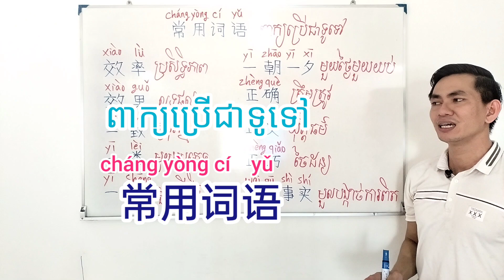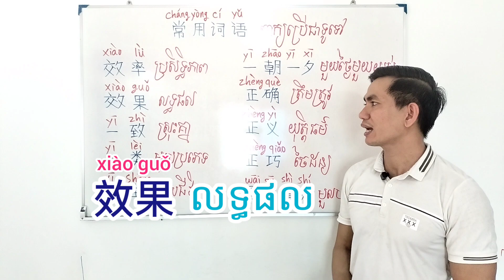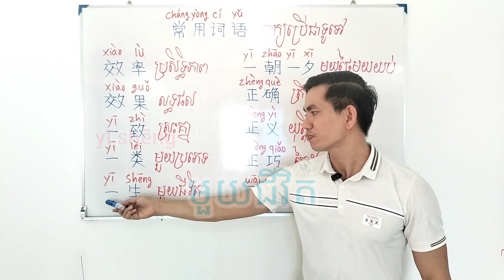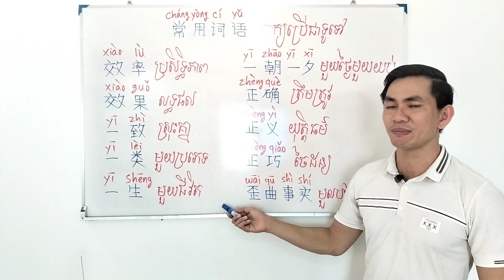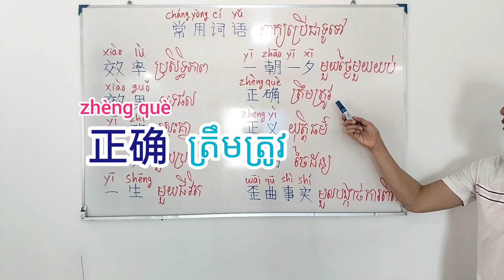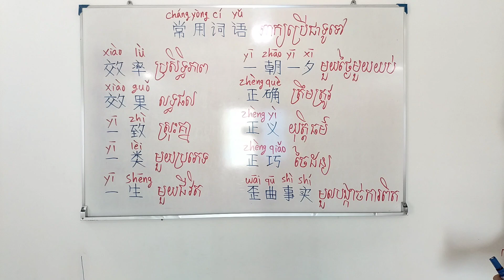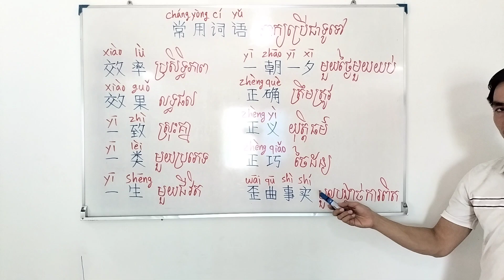សិក្សាភាសាចិន: ពាក្យប្រើប្រាស់ទូទៅ(ភាគ៣) 常用词语/ Study Chinese: Common words (Part3)